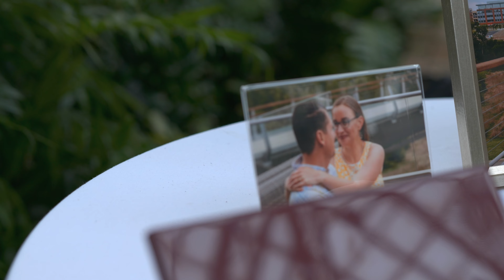Natalia and Neil's Wedding Highlight Video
Blitz Studios filmed Natalia and Neil's gorgeous wedding.

Blitz Studios is a unique wedding videography company that specializes in capturing couples wedding day in a cinematic, creative, professional, and fun manner. Our wedding videography studio is located in Akron, Ohio but our wedding videography services cover Cleveland, Youngstown, Pittsburgh, Columbus, Detroit, surrounding areas, and across the globe. We specialize in wedding video productions and are a top rated wedding videography company winning awards such as Best of the Knot 2020, 2020 WeddingWire Couple's Choice Award, and a certified Thumbtack Top Pro.